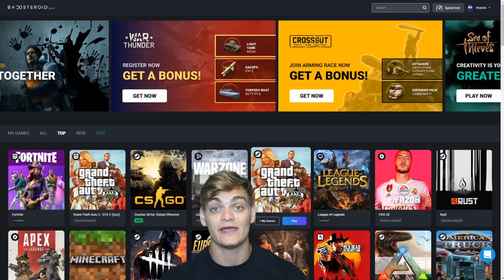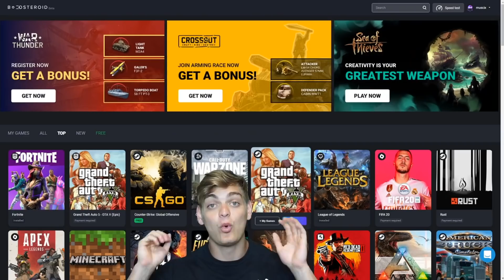MEGA BOX OPENING CON LA MIA RAGAZZA su BRAWL STARS ita PER LA PRIMA VOLTA ! *nuovo brawler*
BOX OPENING CON LA MIA RAGAZZA SU BRAWL STARS ITA E GUARDA CHE SUCCEDE!!